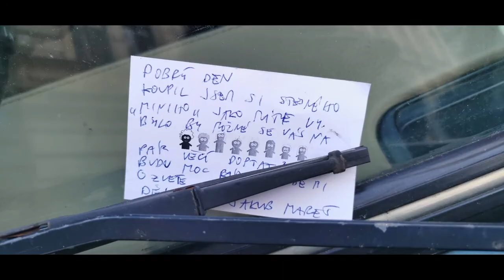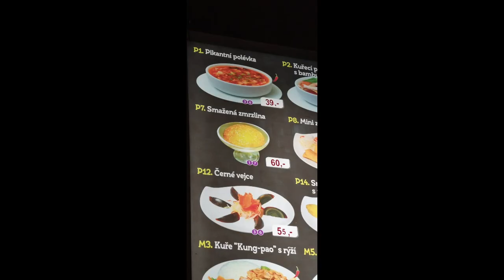Jak się żyje w CZECHACH? #3 Wywiad z Bartkiem mieszkającym w Pradze.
W materiale wywiad z założycielem kanału YT Bartek w Czechach. Bartek postanowił zrealizować swoje marzenia I zamieszkać w Pradze! Czym urzekła go Praga, jacy na co dzień są Czesi, czy język czeski jest trudny? O tym, a także o wielu innych tematach porozmawiamy w dzisiejszym odcinku.

Zapraszamy gorąco do rozmowy!

00:00 Wprowadzenie
01:40 Dlaczego Bartek wybrał Pragę?
02:47 Język czeski
05:59 Czym Praga urzekła Bartka?
07:38 Kanał Bartka
07:57 Jacy na co dzień są Czesi?
10:21 Stereotypy o Czechach
11:25 Co Czesi myślą o Polakach?
12:30 Co jest najtańsze w Czechach?
13:29 Różnice między Polską a Czechami
31:19 Biurokracja
33:16 Nauka języka czeskiego
34:26 Książka o Czechach
36:20 Czeskie zwyczaje
36:59 Co warto zobaczyć w Pradze?
43:45 Co warto zobaczyć w Czechach?
45:48 Co warto zjeść w Czechach?